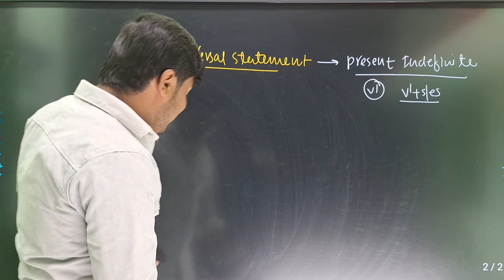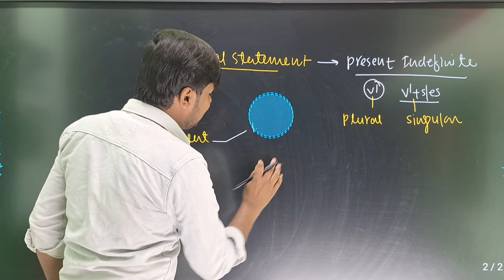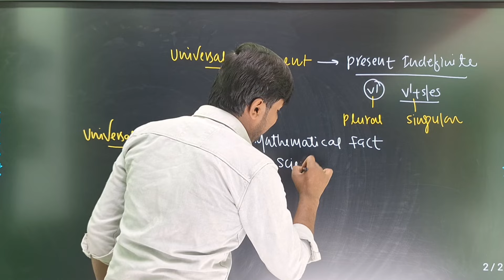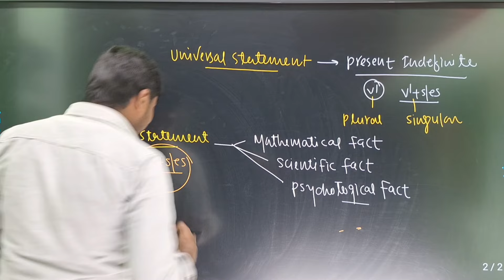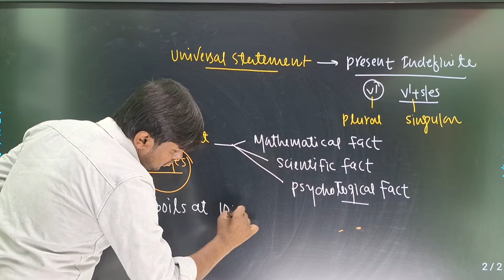Universal Statement | English Grammar | English Speaking | Pankaj Sir